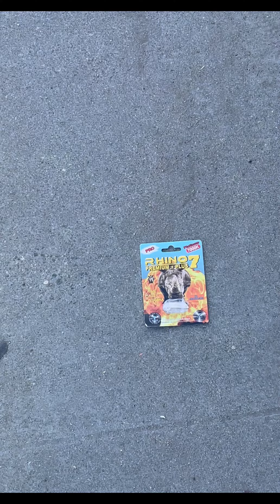RANDOM RIALTO CLIPS DEC 12-23 2022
Hello fellow individuals in this video dzcllr basically does nothing important at all other than preserve a few memories smash that fkng like or else